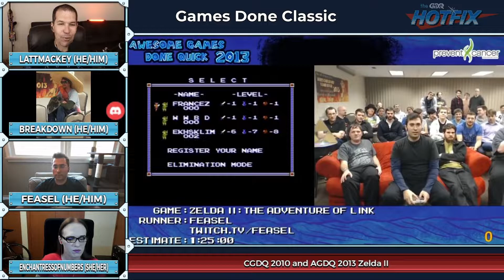Sequence Break BONUS - Classic Zelda II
Sequence Break is a conversation with speedrunners, content creators, developers, and everything in-between.

Games Done Classic is a show I formally hosted for the GDQ Hotfix where we looked back at legendary Games Done Quick moments with the legends that made them happen. In this episode we look back at Zelda II with breakdown, feasel, and eon.